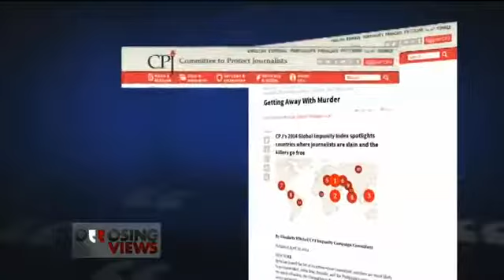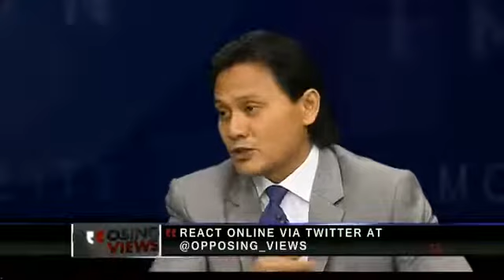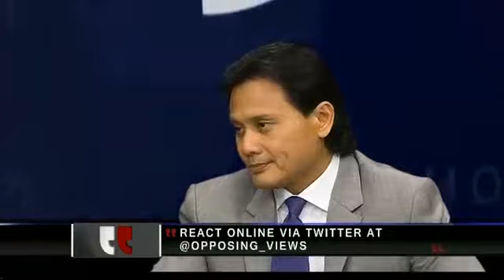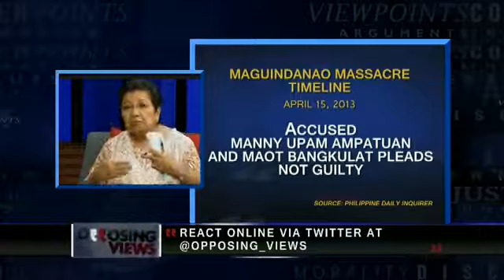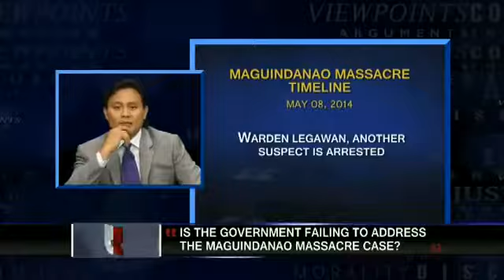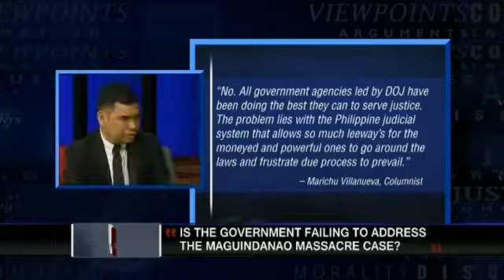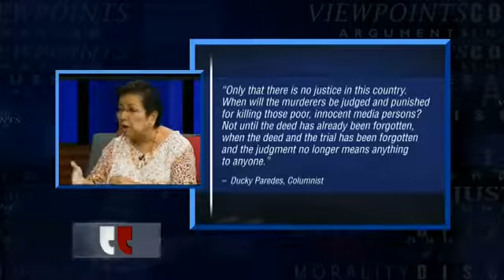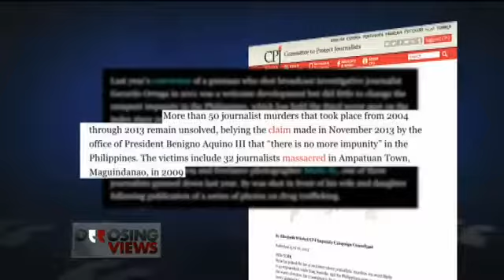Opposing Views Episode 69: Maguindanao Massacre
Is the government failing to address the Maguindanao Massacre case?

What is the cause of the feud between the private and public prosecutors in the Maguindanao massacre case and where did the doubt on the bribery issue came from?

Government panel ready to finish the Maguindanao massacre case.

Should schools and communities ban fraternities and sororities? In this episode are tin Dino and Atty. Edgardo Delmo.